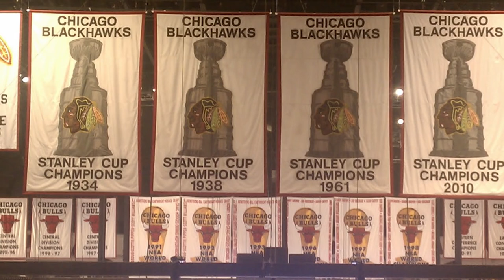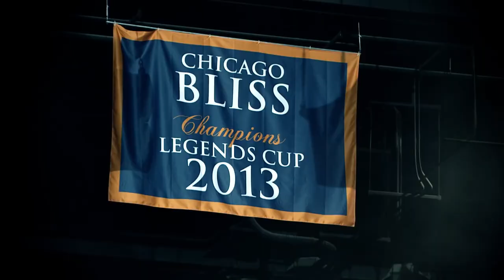CHICAGO BLISS | THE CHAMPION MINDSET | THE STORY | 2014